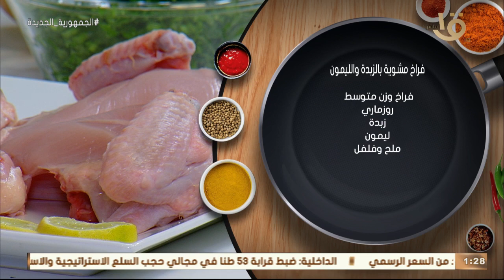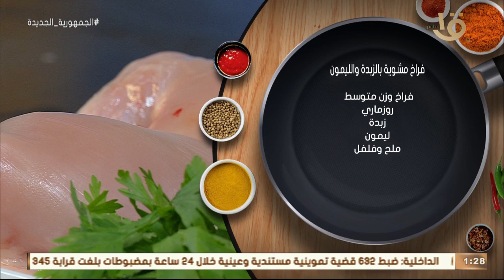أكلة أمي | مقادير ووصفة فراخ مشوية بالزبدة والليمون مع الشيف المغازي